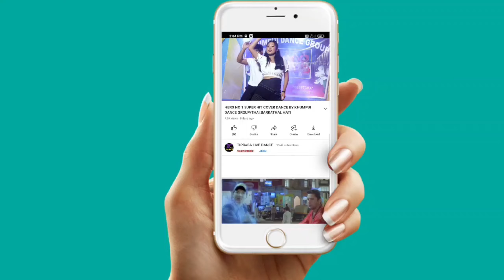KHAKCHANGMA MANO PERFORM BY SUSMITA DEBBARMA ||17TH TRIPURI DOPHA HOJAGIRI TER 2024